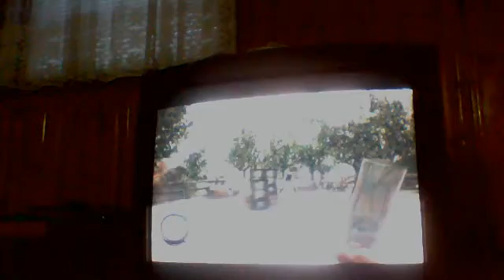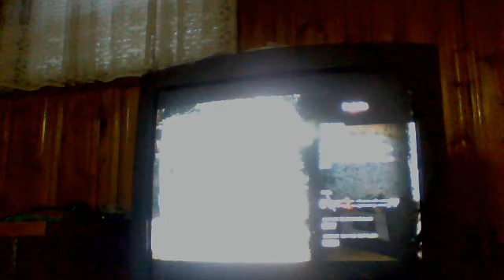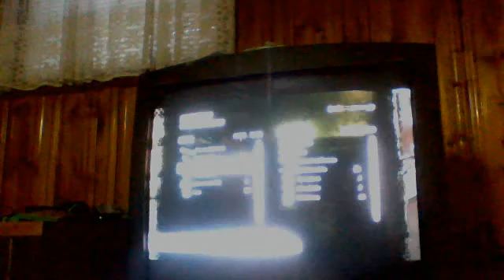The Walking Dead SI part 1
my first video and it is from my favourite show TWD and this series is going to be alot of fun